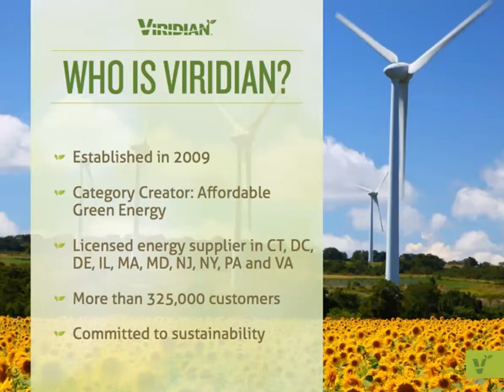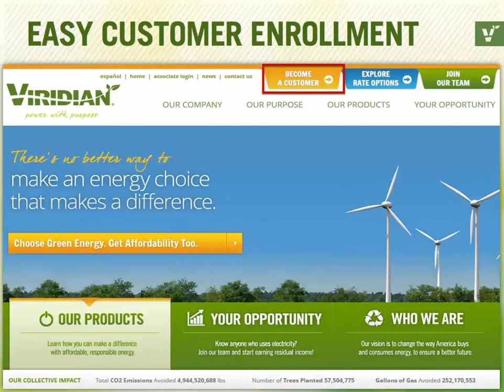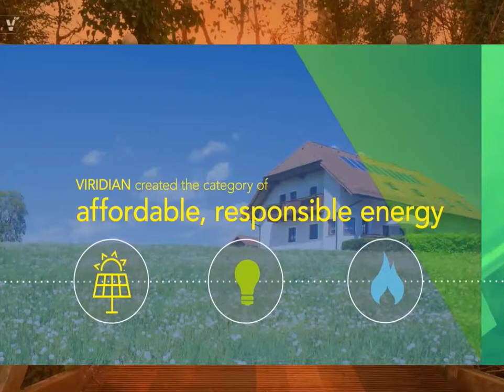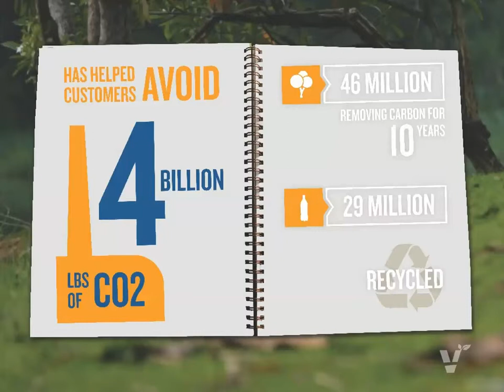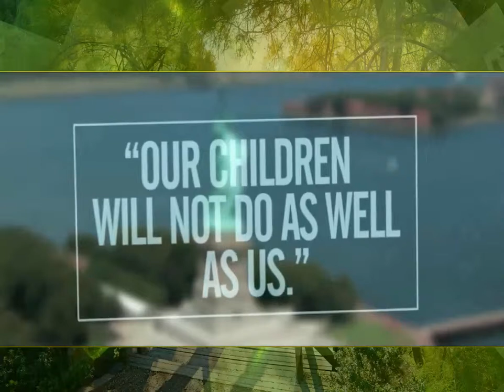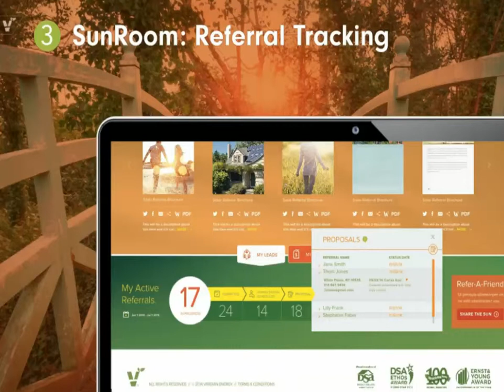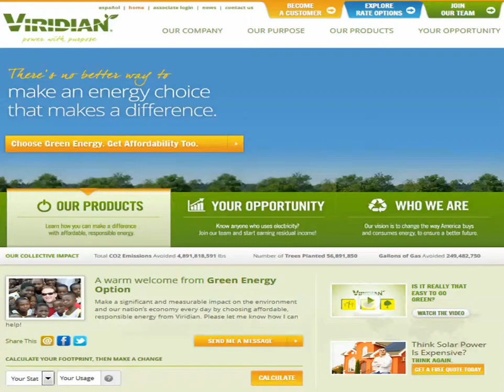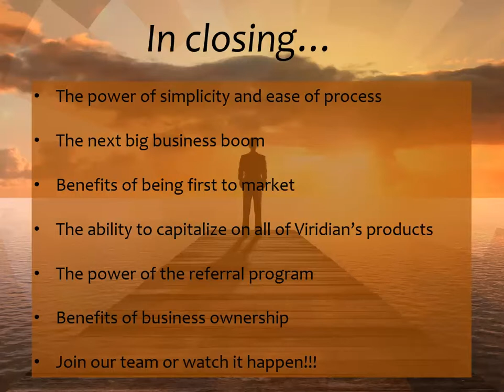3 18 2015 5 50 07 PM